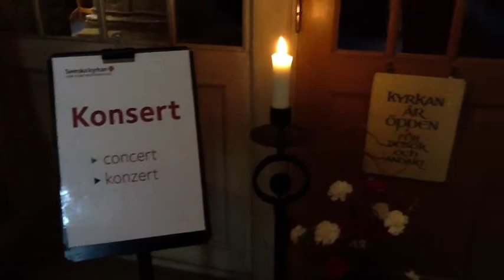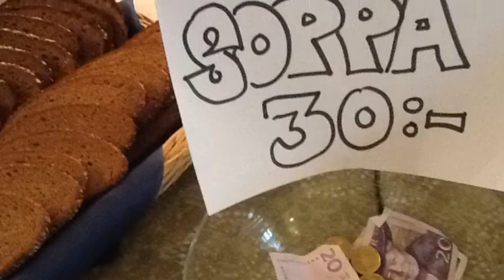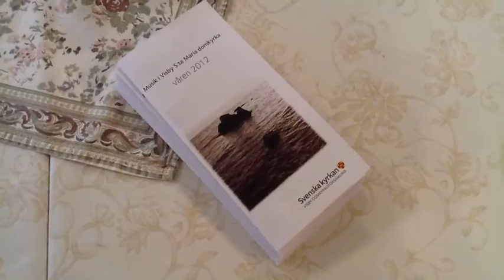Music at Noon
Lunchkonsert i Visby domkyrka; Claes Holmgren, orgel. Därefter sopplunch i församlingshuset.